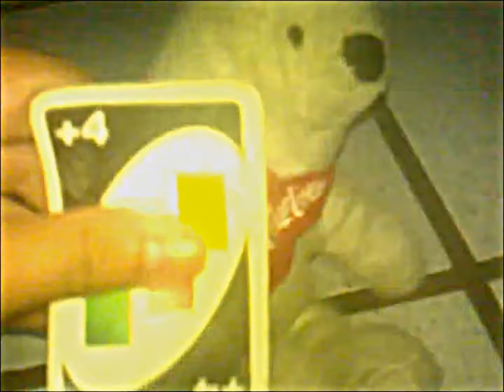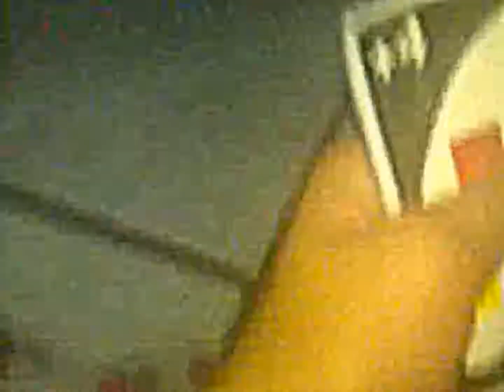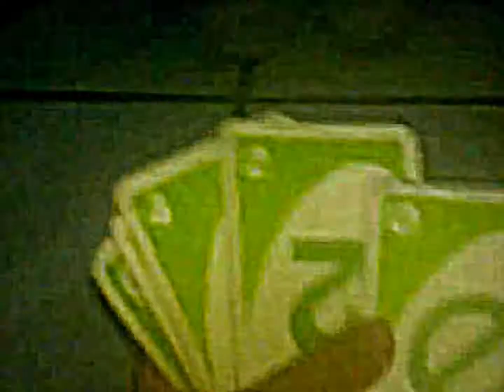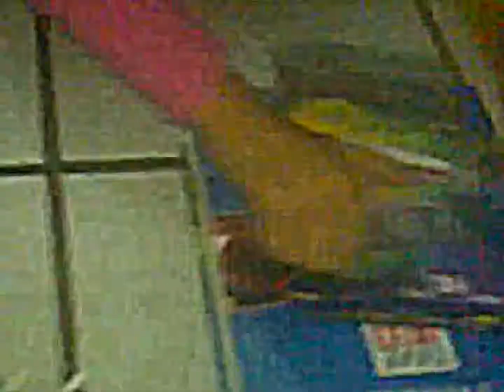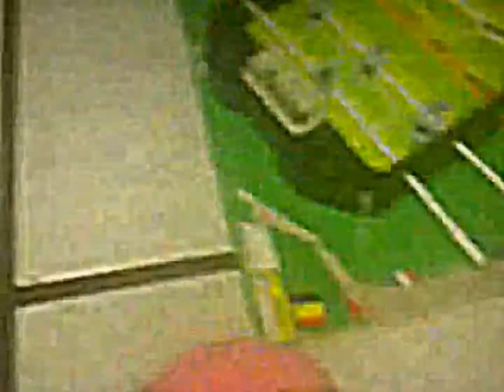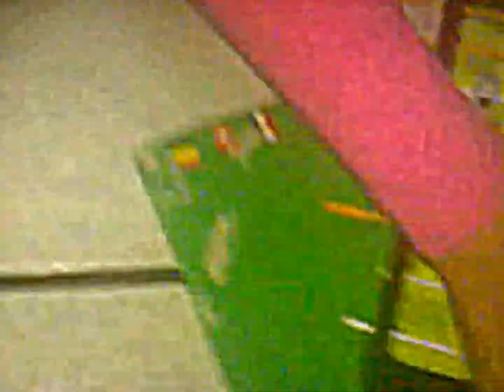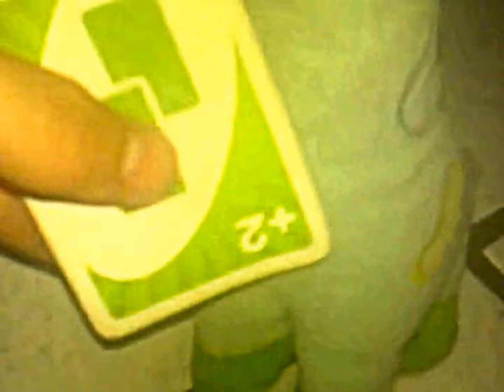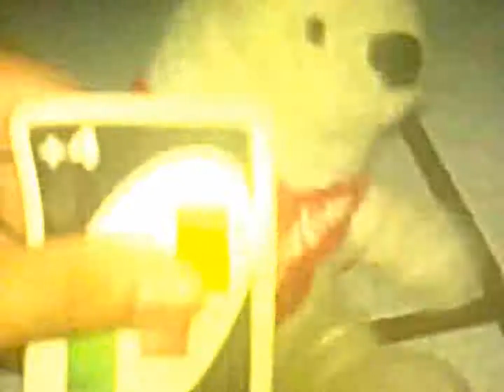UNO Serie Capitulo 7:Juego de Futbol HD